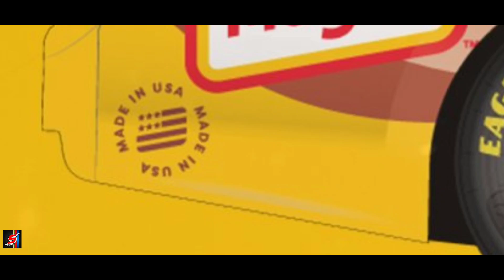Ryan Newman's 2021 #6 Oscar Mayer Bacon Paint Scheme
Hey what's up guys?! I do NASCAR gameplays,
stop motions, race reviews, paint scheme reveals, vlogs, memes, and more!!! Hope you enjoy the channel! New Content everyday! And I usually try to upload 2-3 times a day!